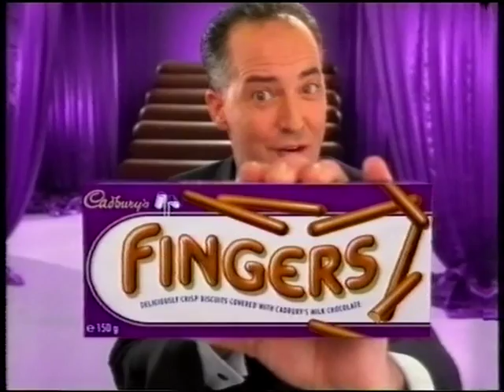Channel 4 Junction and Ads - 5/5 - Sunday 11th September 1994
Leading out of Tim Burton's 'Edward Scissorhands'

Includes:
Trailer - 'Doc Hollywood'
Promo - Short Stories: Hard Men
Slide - Channel 4 Racing: Arc D'Triomphe Trials
Sting
*Advertisements*
Cadbury's Dairy Milk, Boots Shapers, Carex, Disney's 'Aladdin', The Times, Cadbury's Fingers with Michael Barrymore, Mini Babybel, British Meat, TSB Bank.
Promo - Lonely Planet
Trailer - The Missouri Breaks
Ident into Channel 4 Racing